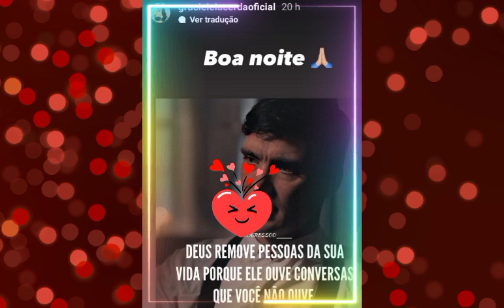GRACIELE LACERDA MANDA INDIRETA FATAL